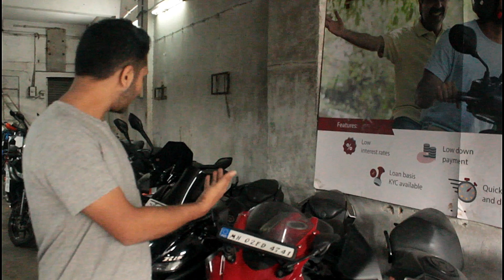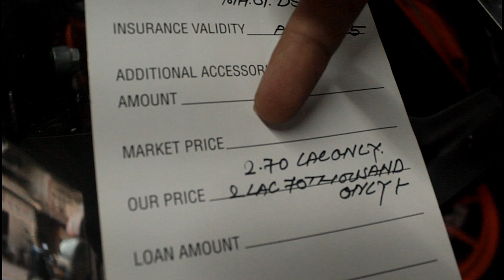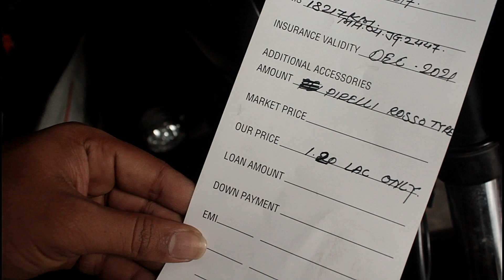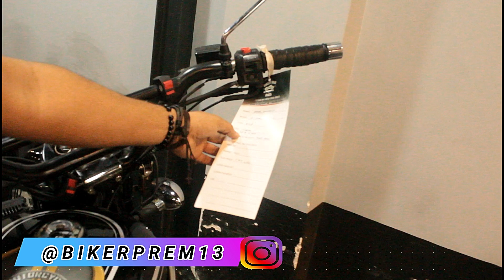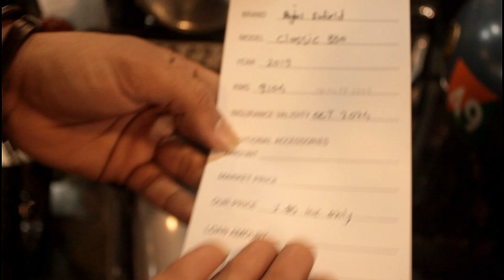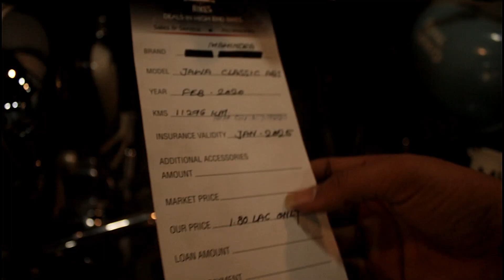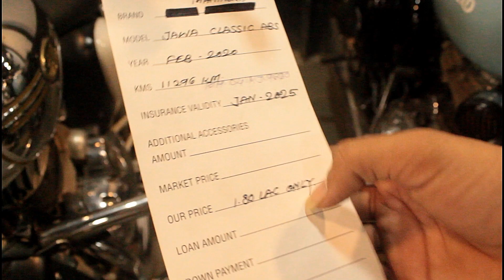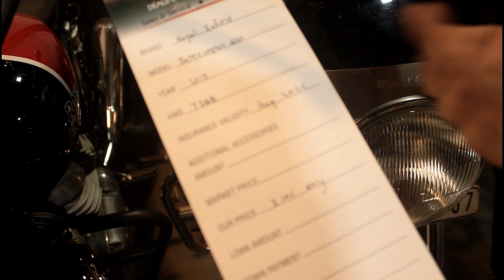Best Used bikes in india at very cheap price | second hand bike market | bullet, benelli, ktm, baja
I have started this new series of showing you the stocks of all dealer around in mumbai and giving you the best deal on bikes i can through my videos, I hope you love my this video...and there are 2 to 3 mistakes done in this video, soo plz ignore it..I will try to improve it from next time...

Many times bikes name has been spelled wrong as well as specifications too...I will definitely try to improve it from next time...thank you

Address : 28, Jamnadas Industrial Estate, Dr.R.P.Road, opp. to Jawahar Talkies, West, Mulund West, Mumbai, Maharashtra 400080

Used bikes in sale
superbikes at cheap price
kawasaki z900
PNJ VLOGS